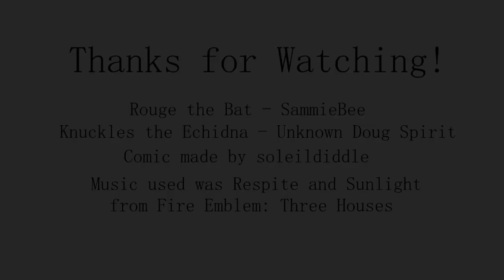Couple Things [KNUXOUGE COMIC SHORT DUB]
CAST:

Rouge the Bat - SammieBee
Knuckles the Echidna - Unknown Doug Spirit

Music used was Respite and Sunlight from Fire Emblem Three Houses!